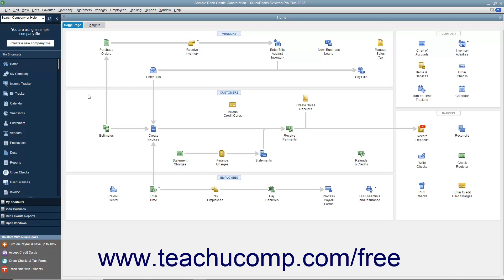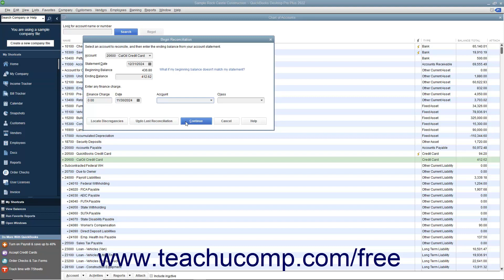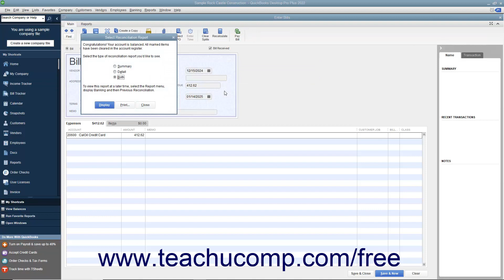Learn about Reconciling & Paying Credit Cards- Intuit QuickBooks Desktop Pro 2022: Training Tutorial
Learn about Reconciling and Paying Credit Cards in QuickBooks 2022 A clip from Mastering QuickBooks Made Easy.

- the most comprehensive QuickBooks tutorial available. Visit us today!